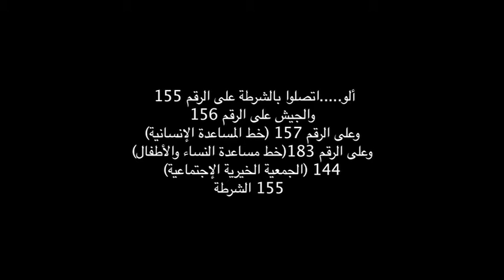İki Küçük Kız - Cinsel Amaçlı Çocuk Ticaretini Önlemek Elimizde - Arapça versiyon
Çocuğa Yonelik Ticari Cinsel Sömürü (ÇTCS) ile Mücadele Ağı'nın Cinsel Amaçlı Çocuk Ticaretini Önlemek için Two Little Girls adlı kampanya ile ortak başlattığı kampanyanın farkındalik videosudur.